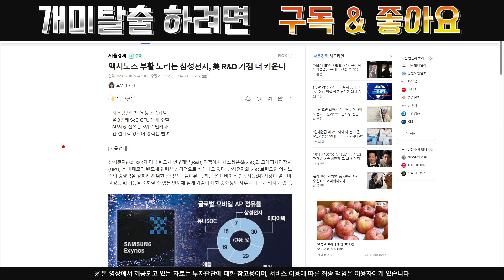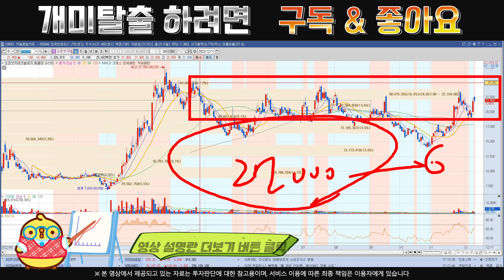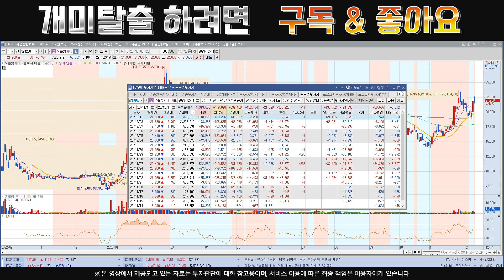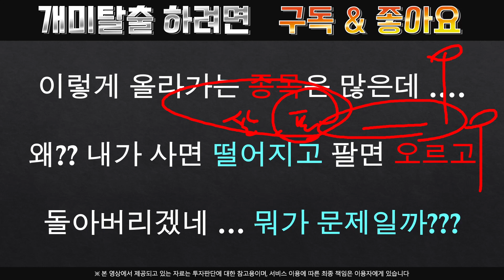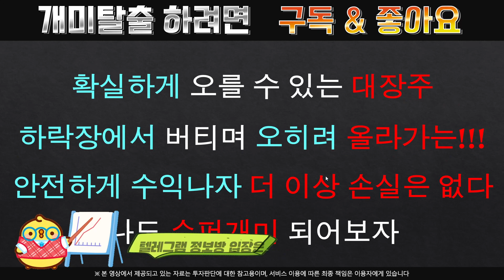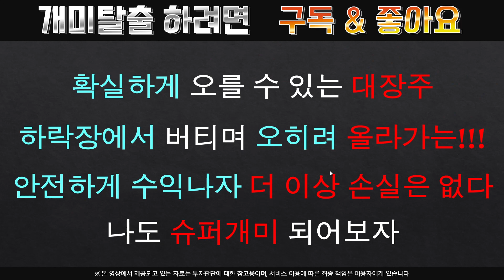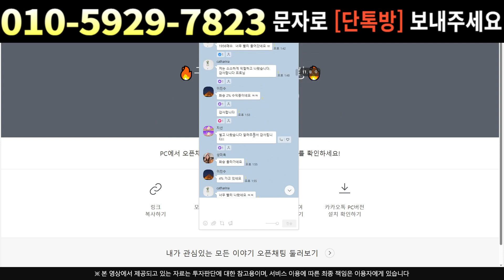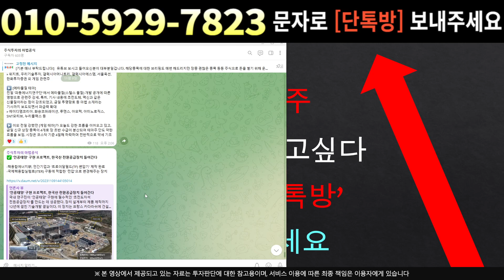[주식]오픈엣지테크놀로지 - 이번 하락 걱정 많이 되시죠? '여기' 까지 하락나오고 반등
실시간 구독자소통 카톡방 투자정보 텔레그램